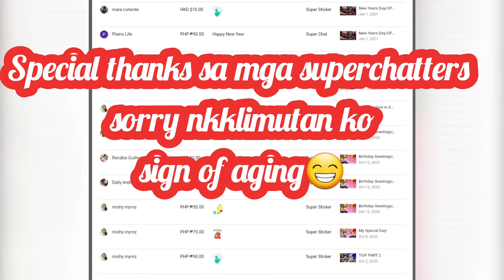Mookata@home/Our own style/Bangkok, Thailand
Instead of eating out, we decided to do mookata at home in our own style.